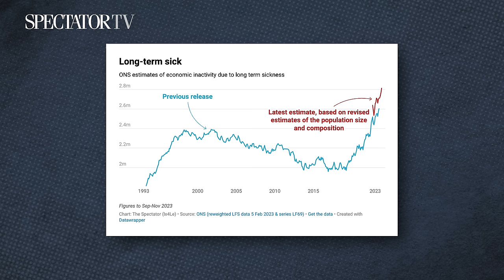Sick-note Britain & Zemmour on defending the West – The Week in 60 Minutes | SpectatorTV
Kate Andrews is joined by Katy Balls and Nadine Dorries, who wrote months ago about a plot to oust Boris Johnson. Could the same fate be about to come true for Rishi Sunak? Also on the show, data editor Michael Simmons and Universal Credit architect Iain Duncan Smith discuss Britain’s long-term sickness problem, Freddy Gray has interviewed Eric Zemmour on his plan to win back the populist right, Spectator writer Svitlana Morenets and historian Antony Beevor discuss Ukraine’s conscription crisis and writer Zoe Strimpel reveals why some male feminists can’t be trusted.

00:00 Welcome from Kate Andrews
01:34  Is there a plot to oust Rishi Sunak? With Katy Balls and Nadine Dorries
19:39 Why are so many Brits signed off work with long-term sickness? With Michael Simmons and Iain Duncan Smith
32:11 Can Eric Zemmour win over the populist right?
44:29 Can Zelensky fix Ukraine’s conscription crisis? With Svitlana Morenets and Antony Beevor
58:31 Are ‘male feminists’ a red flag?